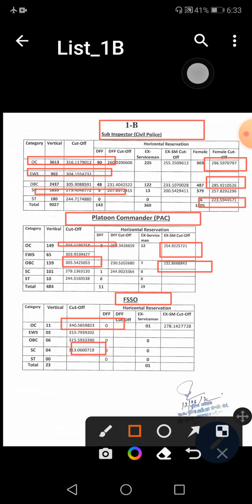UPSI FINAL RESULT OUT | UPSI FINAL CUT OFF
UPSI Final Result out |UPSI Final cut off | UPSI Final Result | UPSI cut off | UPSI Latest News

Up si result by
                Subash Sir
             (Divya hindi academy)